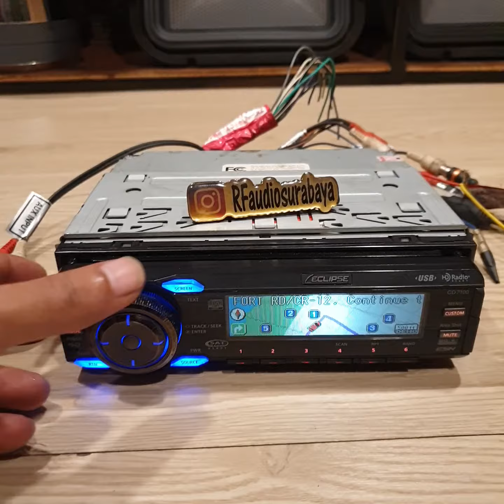Eclipse CD 7100